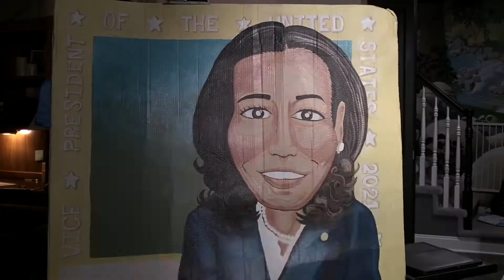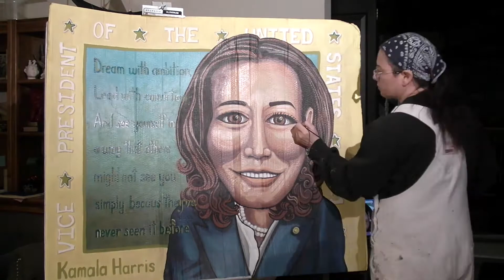Kamala Harris Painting Timelapse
Celebrating Black History Month with another portrait of someone I admire.

Music is "Time Lapse" from Purple-Planet.com